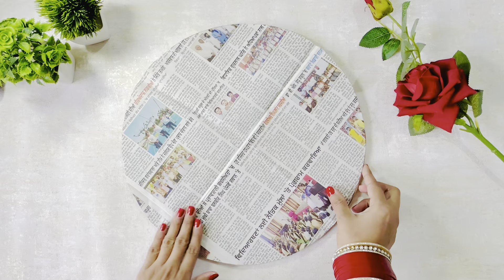Lippan Art | Lippan Art With Mirrors | Lippan Art for Beginners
👉🏻Customisation available 😍
👉🏻DM to place order ❤️